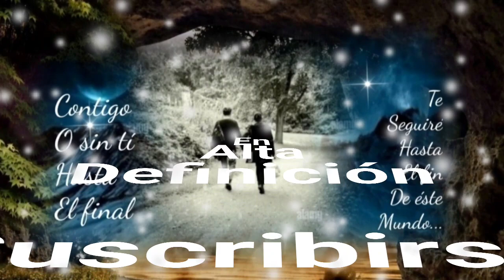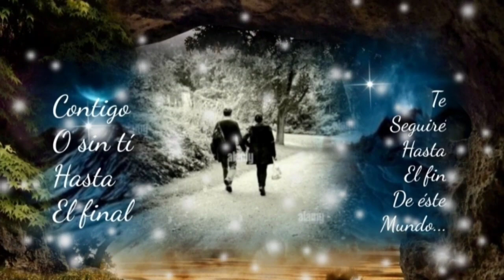Y AQUÍ ESTOY ESPERANDO POR TÍ - ANA GABRIEL (serge djbcmx)